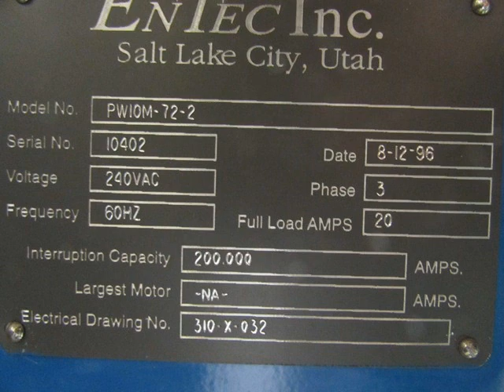FOR SALE: Entec Model PWIOM-72-2 Filament Composite Winder Winding Machine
1996 Entec model PWIOM-72-2 serial number 10402 filament winder

Computer controlled filament winding machine.
Steel rear-beam construction.
Manufacturer's web site states that this machine can wind small pressure vessels, small shafting, smaller piping components and sporting goods equipment.

Manual on CD included.
Transformer included